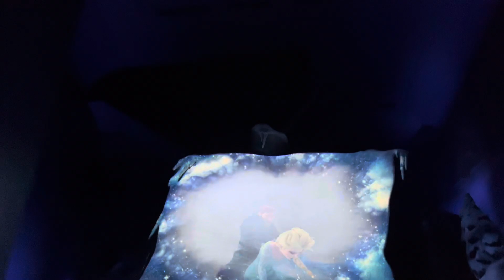FULL アナとエルサのフローズンジャーニー Anna and Elsa's Frozen Journey スニーク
It was a very fun ride. The atmosphere was similar to the Beauty and the Beast attraction at Tokyo Disneyland.
However, the content was more substantial, the ride was thrilling, and overall I think it was more refined.

とても楽しいライドでした。雰囲気は東京ディズニーランドの美女と野獣のアトラクションに似ています。
一方で内容が充実して、乗り心地もスリリングで、全体的に洗練されたと思います。